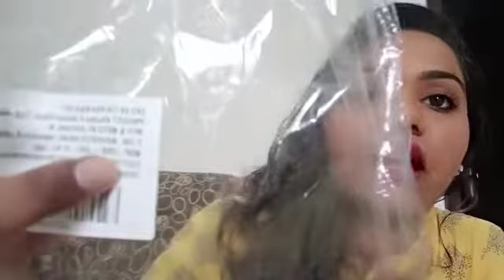FLIPKART#DRESS REVIEW 😘💞NEHA SMARTY 💞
HLO EVERYONE WELCOME BACK 💁 TODAY M SHARING MY EXPERIENCE WITH FLIPKART. IF U LIKE THIS VIDEO DO 👍 LIKE ✍️ COMMENT🤳 SHARE

Link of the dress👇
Khushal K Women Ethnic Top and Skirt Set